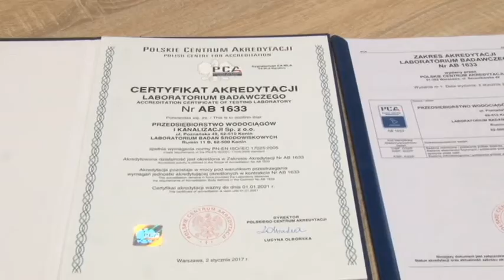akredytacja dla laboratorium PWiK w Koninie